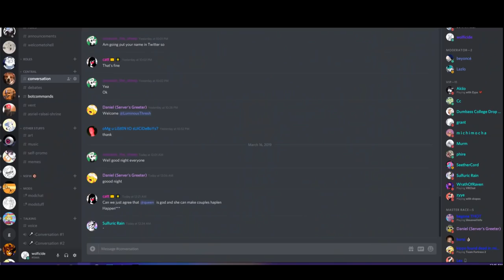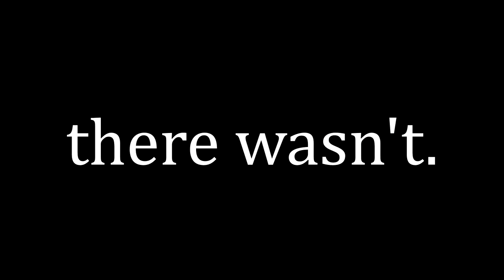Discovering LEGO ASMR ft. nexyru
Diving into the world of LEGO ASMR, with nexrues.